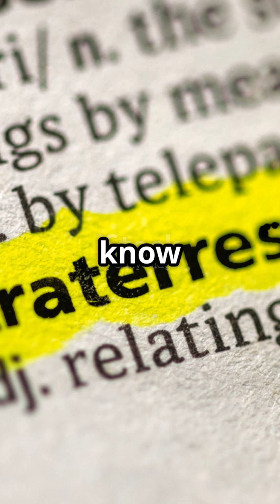Fun Fact: Do Aliens Prefer Silence?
Did you know some scientists believe aliens might be avoiding us on purpose? This idea, called the "zoo hypothesis," suggests that advanced extraterrestrial civilizations are silently watching Earth—like humans observe animals in a zoo—waiting for us to evolve before making contact. Fascinating, right? Explore this mind-bending theory and more fun alien facts in today’s post!